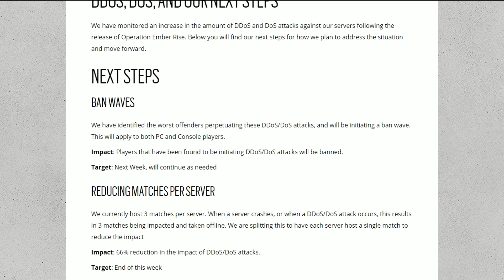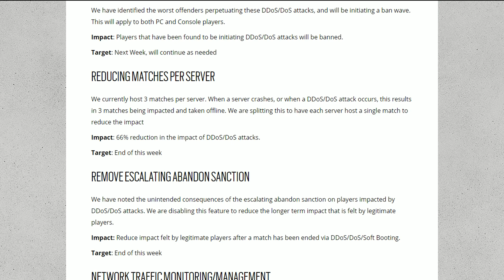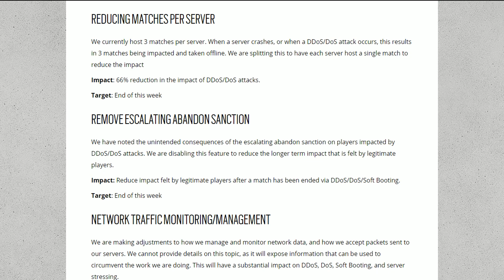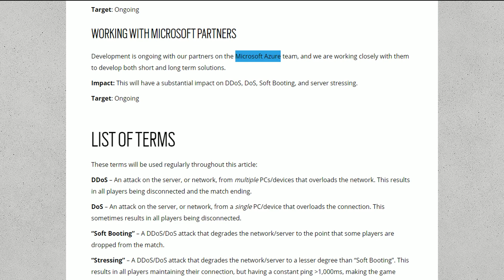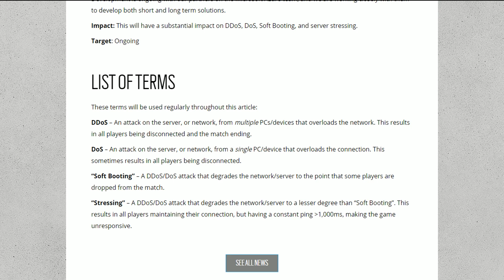DDOS is getting FIXED? - Rainbow Six Siege News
BREAKING NEWS!

My Peripherals:
Mouse: Corsair Gaming Harpoon RGB Mouse
Mousepad: QCK Cloth Gaming Mouse Pad (Large)
Keyboard: DREVO Calibur 71-Key RGB (Cherry MX Switches)
Headset: Razer Kraken Pro V2
Monitor: Acer XF240H 24" 144Hz

Computer Specs:
CPU: Intel Core i7-4770K
GPU: GeForce GTX 1070
RAM: 16 GB DDR3
Motherboard: MSI Z87-GD65 Gaming
Power Supply: Corsair CX750M (750 W) PSU
Case: Cooler Master Storm Mid Tower Scout